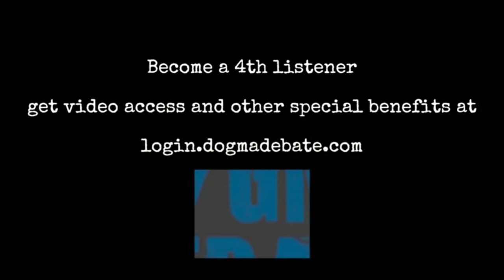David Smalley vs. Eric Hovind on Levitical Laws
People call the Bible a moral book, but are the lessons it teaches actually moral? David Smalley talks to Christian apologist, Eric Hovind, about the Levitical Laws.